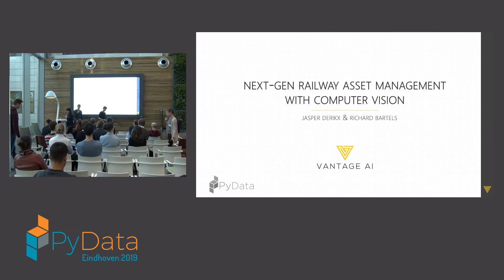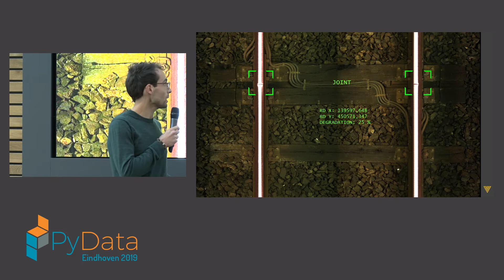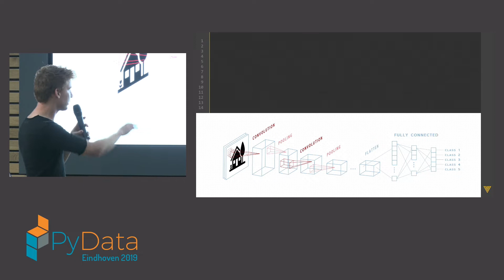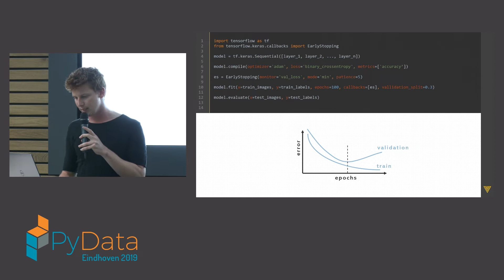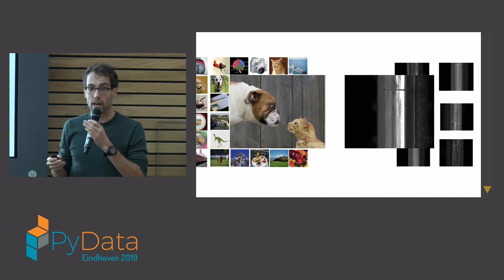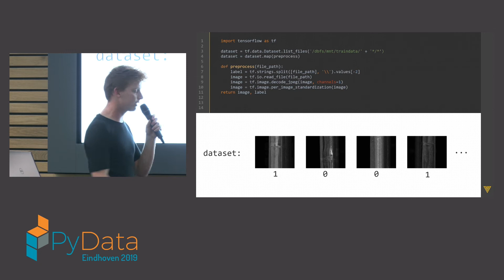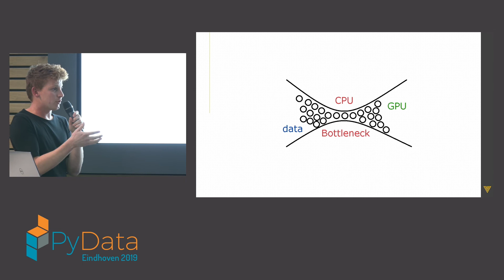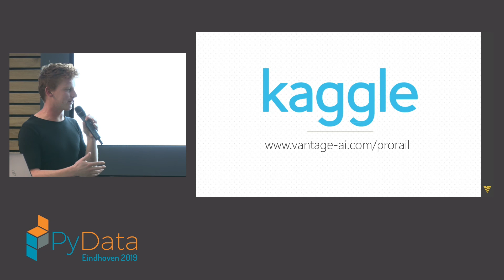Jasper Derikx, Richard Bartels: Next-Gen railway asset management with... | PyData Eindhoven 2019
Full Title - Jasper Derikx, Richard Bartels: Next-Gen railway asset management with computer vision at ProRail

00:10 Help us add time stamps or captions to this video! See the description for details.